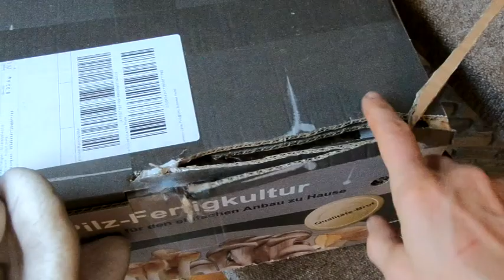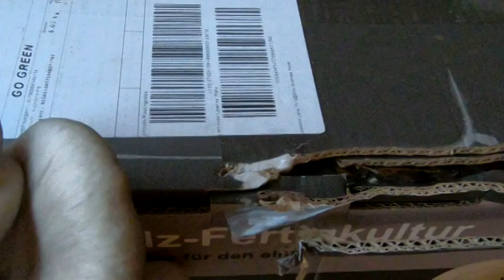Minimalismus: Pilze züchten - Mein Start mit Permakultur als Selbstversorger. Ernten statt kaufen.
Dies ist mein erstes Video aus meiner nächsten Lebensphase mit Minimalismus. Vom Wegwerfen bin ich jetzt einen Schritt weiter in Richtung Selbstversorger gegangen. Ehrlich gesagt: Lange Zeit hat mich mein Wissen über die harte Realität des Landlebens abgeschreckt. Ich bin als Stadtmensch aufgewachsen und kenne hier in Schleswig-Holstein inzwischen das Landleben. Ich lebe am Rand von Kiel mit Fahrrad statt Auto - auch im Winter, bei Regen, ich kenne Stürme und Orkan. Ich kenne die Erzählungen der Alten von ihrem Aufwachsen auf dem Bauernhof. Hört mir auf mit der Verherrlichung! Du stapfst durch lehmigen Boden, hast dreckige Fußböden, musst umgraben, mit Efeu, Brombeeren und weißer Fliege kämpfen etc. - Ich starte jetzt trotzdem! Realistisch, informiert, entschlossen! Und ich halte Euch auf dem Laufenden über Flopps und was ich Euch wirklich empfehlen kann. Mit dem üblichen Humor. Ich behalte als Ex-Berlin das Stadtleben mit Balkon als maximaler Anbaufläche (ansonsten Fensterbrett!) vor Augen. Ich will auch immer Euch lieben Stadt-Mystis umsetzbare Tipps geben. Dort gebe ich genauere Infos, auch schon jetzt: Wie ich anfange, mein Leben zu de-googeln zum Beispiel. - Entschuldigt bitte, dass ihr dieses Video leider nicht kommentieren könnt - hab ich grad entdeckt. Die Überwachungsfunktionen bei Youtube sind so primitiv, dass sie dieses harmlose Video automatisch in der Kommentarfunktion blockieren, weil sie es mit irgend etwas Bösem verwechseln. Tja, das kommt wenn ein Konzern Menschen einspart. Nix ist blöder als automatisierte künstliche Intelligenz - ich nenne sie "künstliche Dummheit".